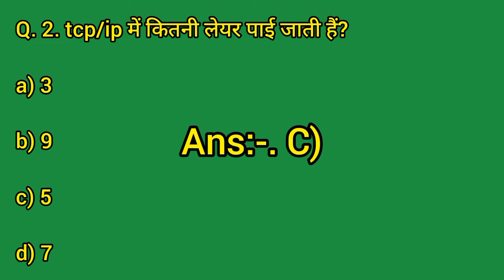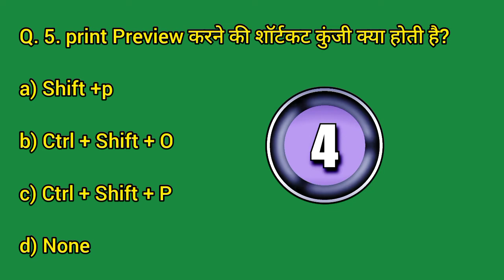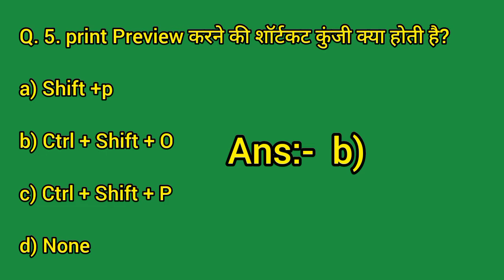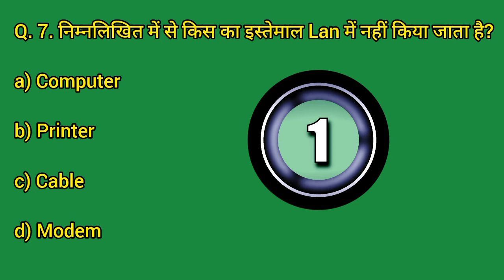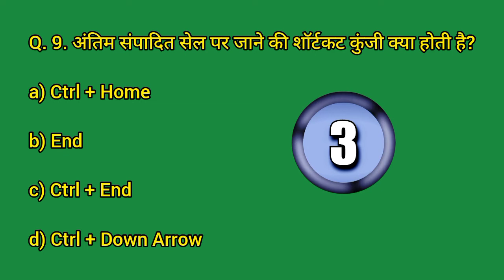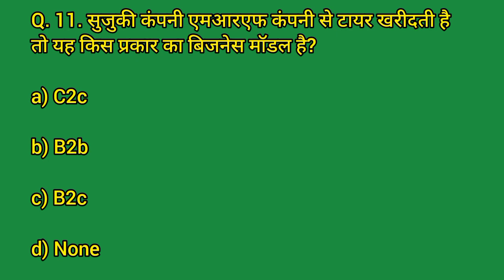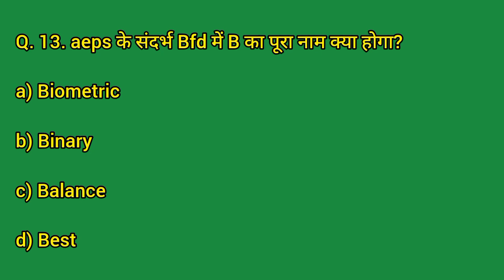GK Challenge For You केवल तेज दिमाग वाले ही दे पाएंगे जवाब ‎@SaurabhShuklaClasses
SSC UPSSSC NTPC lekhpal railway group D Lucent GK Questions And Answers
gk quiz GK Questions And Answers IAS Motivation Speech Most Brilliant Gk IAS UPSC Motivation Speech Most Brilliant Gk quiz Gande SawalJawab GK Questions And Answers IAS interview questions and answers video guide to viral my first vlog
TGT PGT TET CTET UPTET NTPC lekhpal railway group D UPSI MPSI DSSSB questions and answers

UPSI MPSI DSSSB questions and answers

UPTET CTET TGT PGT PRT. quiz and answers

UPSI MPSI DSSSB GK Questions And Answers

 motivational Speech UPSC Motivation Speech UPSC UPPCS UPPSC UPSC Motivation Speech UPSC motivation speech UPSI MPSI DSSSB GK Questions And Answer

SSC CGL CHSL GK Questions And Answers
SSC MTS CGL CHSL GK Questions And Answers

CTET UPTET CTET rtet ka matalab hindi me janiye

Gk quiz and answers

Gk questions or comments please 🙏🙏

gk Sawal Jawab GK Quiz UPSC Motivation Speech